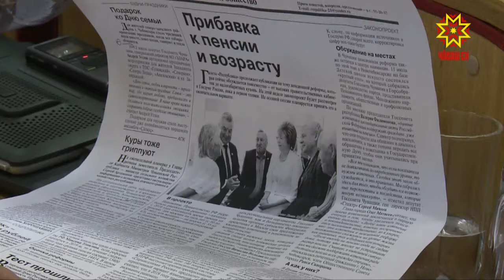Нужно ли нам свое время и на какой эффект можно рассчитывать после увеличения пенсионного возраста?